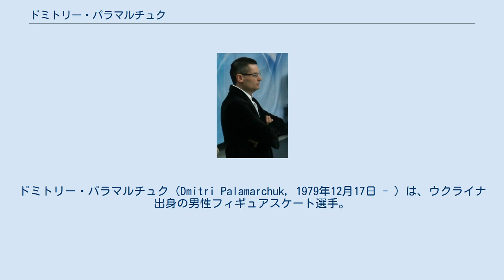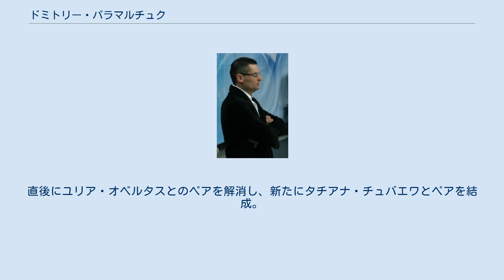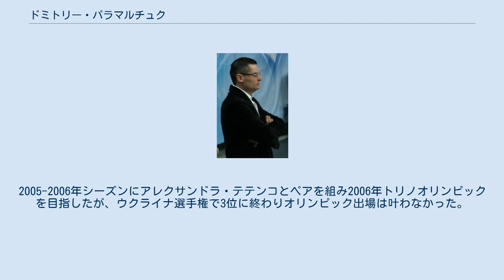ドミトリー・パラマルチュク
ドミトリー・パラマルチュク（Dmitri Palamarchuk, 1979年12月17日 - ）は、ウクライナ出身の男性フィギュアスケート選手。
2002年ソルトレイクシティオリンピックペアウクライナ代表。
1998年、1999年世界ジュニア選手権ペアチャンピオン。
パートナーはタチアナ・チュバエワ、ユリア・オベルタス、アレクサンドラ・テテンコ。
 ウクライナのドニプロペトロウシクに生まれ、4歳のころにスケートを始めた。
当初はユリア・オベルタスとペアを結成し、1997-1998年シーズンより創設されたばかりのISUジュニアシリーズ（現在のISUジュニアグランプリ）に参戦。
JGPファイナルでは初代優勝ペアとなり、世界ジュニアフィギュアスケート選手権を制した。
翌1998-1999年シーズンもJGPファイナルと世界ジュニア選手権の2冠を達成する。
 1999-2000年シーズンにはシニアクラスのISUグランプリシリーズにも参戦。
ISUグランプリシリーズではメダルこそ無かったものの、ネーベルホルン杯では3位と健闘した。
3連覇の懸かった世界ジュニアでは、同じウクライナのアリオナ・サフチェンコ&スタニスラフ・モロゾフ組に敗れ2位となる。
2度目の出場となった2000年世界選手権ではフリースケーティングのリフトで転倒し棄権。
直後にユリア・オベルタスとのペアを解消し、新たにタチアナ・チュバエワとペアを結成。
 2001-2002年シーズン、ソルトレイクシティオリンピックに出場したが16位と振るわなかった。
翌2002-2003年シーズンをもってチュバエワとのペアも解散する。
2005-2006年シーズンにアレクサンドラ・テテンコとペアを組み2006年トリノオリンピックを目指したが、ウクライナ選手権で3位に終わりオリンピック出場は叶わなかった。